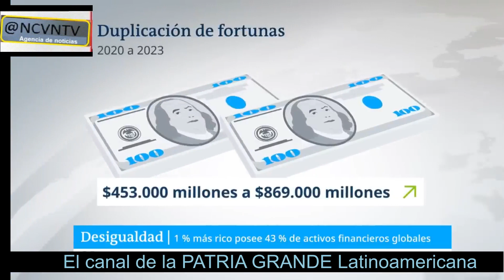Los 5 hombres más ricos del mundo y los 5 mil millones mayormente pobres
Mediante un simple contrato con iTCommMedi@ puedes vender servicios móviles personales, residenciales y de negocios en tu comunidad. SEÑAL WIFI 5G  la cual no debe confundirse con TELEFONÍA 5G. ¡Infórmate! La Inteligencia artificial (IA) es la nueva opción de desarrollar GRANDES NEGOCIOS con solo un teléfono inteligente o una laptop.

Conoce todo sobre inversiones en acciones tecnológicas.